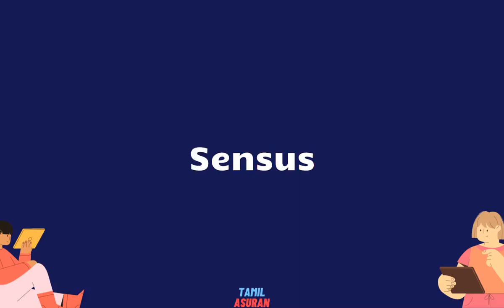10,000 Afrikaans Words List - PART 6 | learn afrikaans online | afrikaans to english